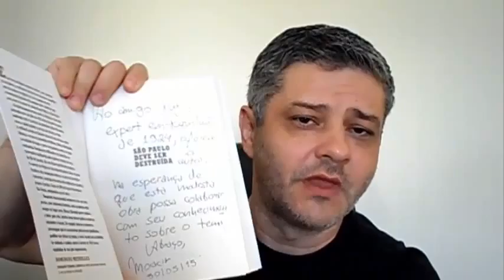São Paulo Deve Ser Destruída